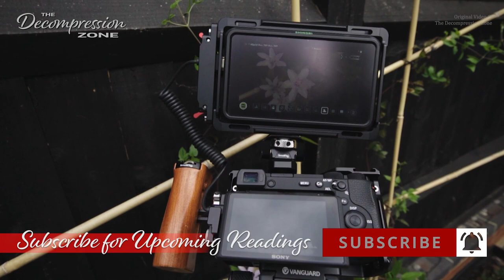The Secret Garden | Sleep story for grown ups | Part 4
Welcome friends, this is a carefully crafted, gentle narration of a sleep stories for grown ups, read with a calm male voice. The story, "The Secret Garden" was written by Frances Hodgson Burnett and resides in the public domain.  I am reading this book in multiple installments, a few chapters at a time. I hope you will enjoy this relaxing reading intended for sleep and rest, and that it will help you relax.  Due to the mature theme of the stories, this is a bedtime story for grown ups / adults.

-Marcus

CHAPTERS:
00:00:40 Chapter Ten: Dickon
00:29:50 Chapter Eleven: The Nest of the Missel Thrush
00:47:40 Chapter Twelve: "Might I Have a Bit of Earth?"